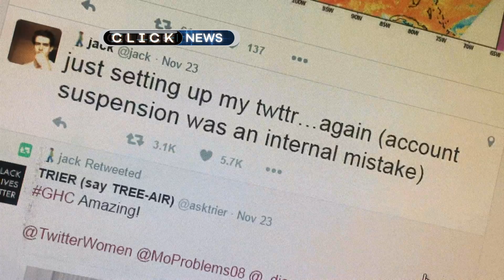The skateboarding helium robot - BBC Click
BBC Click's Lara Lewinigton looks at some of the best of the week's technology news, including UCLA's helium robot BALLU, developed to resist the pull of gravity and avoid damage and a new college for cyber security is planned for the UK.